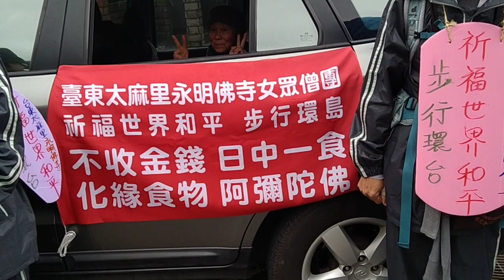北宜公路環島花絮